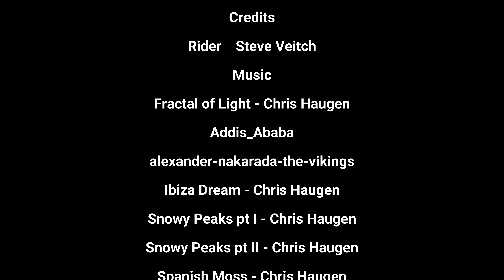Ride 49 - Vancouver's Arbutus Greenway on a July summer's evening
Welcome to Cycl’n Vancouver. I’m Steve. I am an old guy, 6 5 around 240 pounds who enjoys cycling and other things, including recording my rides around the city during this Covid pandemic. So, if you are interested in seeing what Vancouver looked like during the pandemic from the back of a road bike, sit back and relax. You do not need the vaccine for this. This is ride 49.

Today is Sunday, July 13, 2020. It is a beautiful, hot, sunny, evening in Vancouver and I am off to ride the Arbutus Greenway.

The greenway runs north-south across the city from Burrard St. and 7th ave. in Kitsilano, through Kerrisdale at 41st ave. to 75th ave in Marpole along the Fraser river, and back again.

The greenway is a 7km route constructed on what was formerly a Canadian Pacific rail line. After many years of negotiation, the city finally acquired the land in 2016. The greenway is divided half for pedestrians and half for cyclists, skateboarders, etc. As a nice touch, the city left various rail crossing signs in place to remind users of the greenway’s origin as a rail line.

I only recently rode it for the first time. I generally try to avoid bike paths and stick to the roads because pedestrians and casual riders scare me. And, with the greenway, there can be a lot of congestion in places, particularly near Burrard St. and through the Kerrisdale area, and you need to pay attention.

But, I really enjoy riding the greenway. It is the only route you will find in the city that comes anywhere close to the feel of riding an English laneway, especially at this time of year, with the overgrown brambles and tall grasses, as well as the daisies, poppies, morning glory and other blooming flowers, not to mention to various homeowner gardens along the way.

There are many areas along the ride to enter or exit the greenway. I often find myself riding parts of the greenway to quickly connect with other streets, and it makes for a nice distraction from regular grid street riding.

This ride took my just over one hour from door to door.